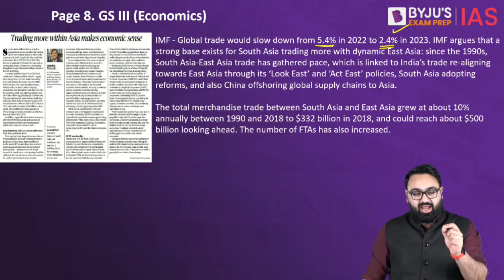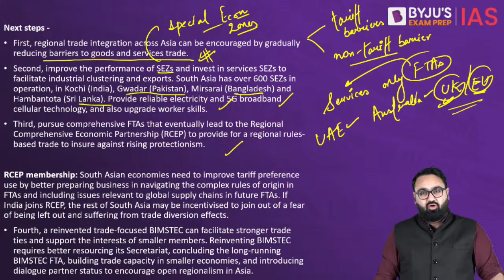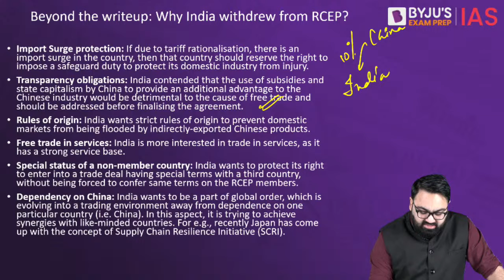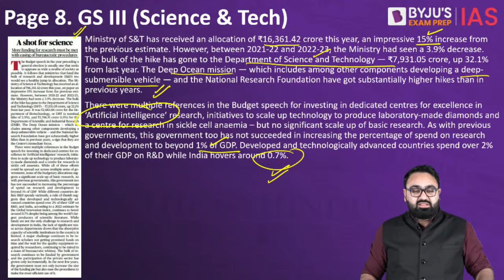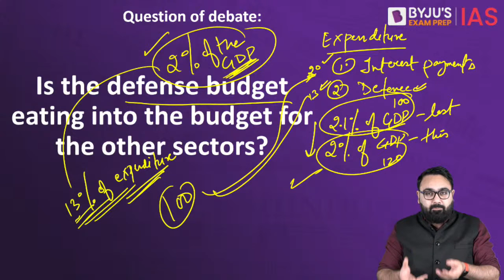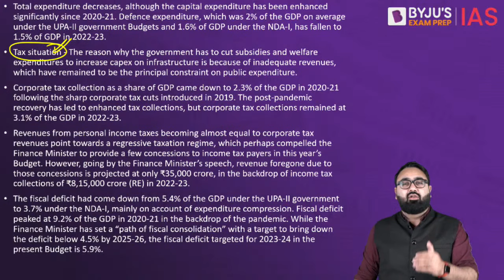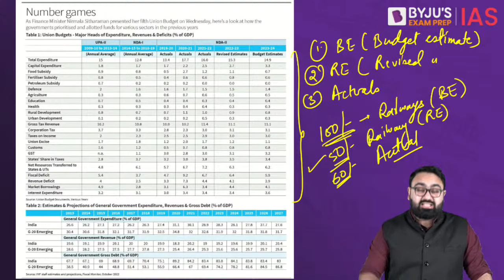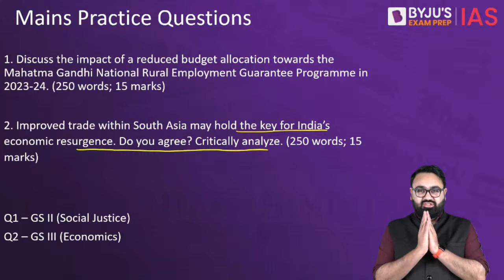The Hindu Newspaper Analysis | 3 February 2023 | Current Affairs Today | UPSC Editorial Analysis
The Hindu Newspaper Editorial Analysis for 3rd February 2023 - In this lecture, we will analyse the daily news articles from The Hindu Newspaper for 3rd February 2023. The Hindu Analysis videos are relevant for the UPSC Civil Services Examination 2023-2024. The aspirants are advised to watch the entire The Hindu News Analysis lecture for a better understanding of Current Affairs articles. The Hindu current affairs video lecture covers a detailed analysis of Daily Current Affairs. All the important articles and editorials of The Hindu are covered strictly from the perspective of UPSC/IAS Prelims and Mains.

Topics:
1. Trading more within Asia makes economic sense 00:00
2. A shot for science 19:04
3. Putting Budget 2023 into perspective 31:07
4. Cut in MGNREGS outlay is not a concern: Somanathan 40:08

IAS Workshop on "Complete guidance to qualify UPSC CSE in first attempt"
Timings - 6 PM, 4th February 2023

Happy Learning!